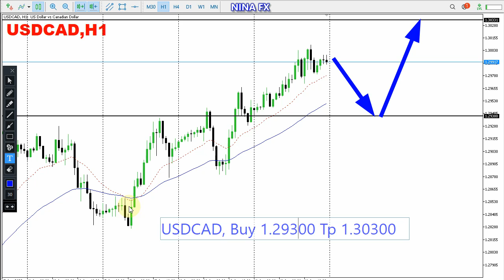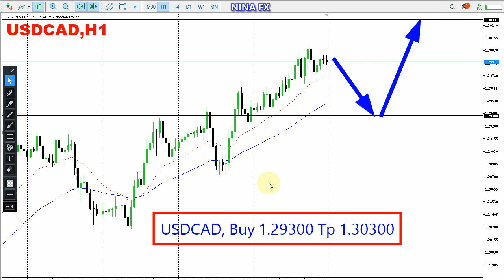USD CAD Daily Analysis for August 22, 2022 by Nina Fx